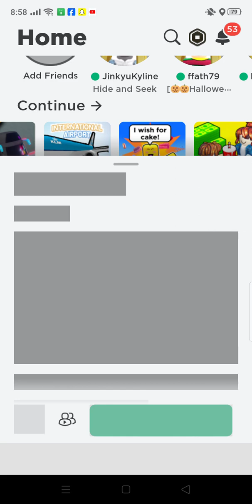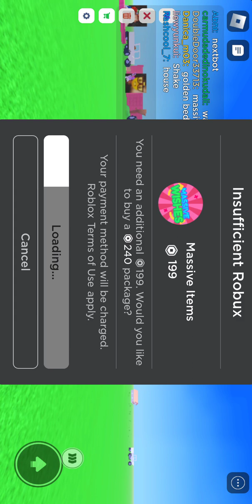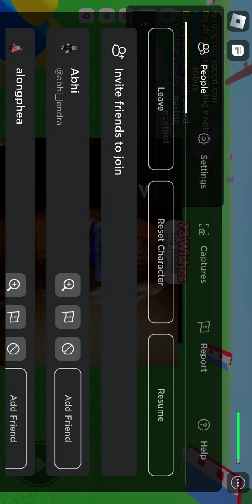roblox make a wish (I'm too lazy)